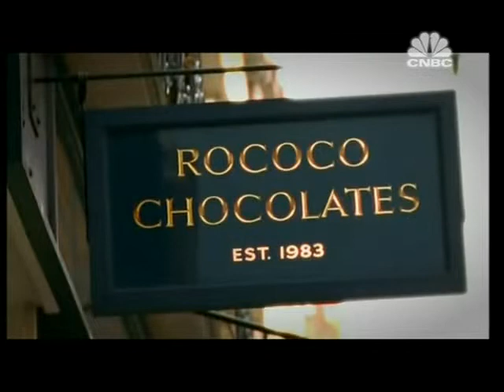Luxury Channel and William Sitwell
Watch the interview: Luxury Channel and William Sitwell, Editor of Waitrose Food and Wine, talks to Chantal about the finest chocolate money can buy